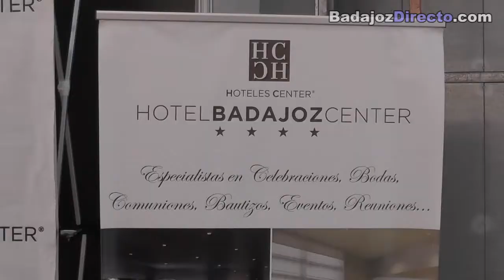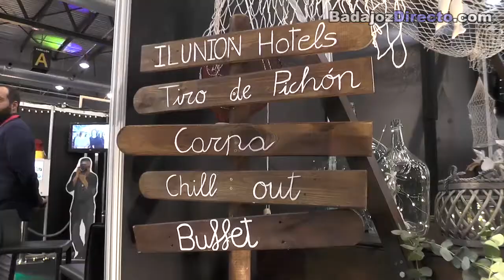EXPOBODAS 2017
Reportaje sobre la Feria Expobodas 2017 en IFEBA Badajoz